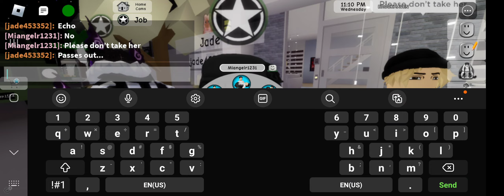being a army man## Brookhaven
being  army man in a game